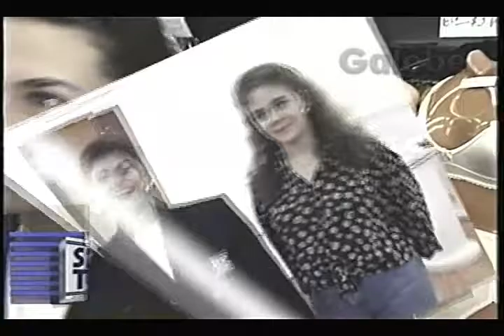NOBRE PISO CRIS GALEBE 30 04 1994